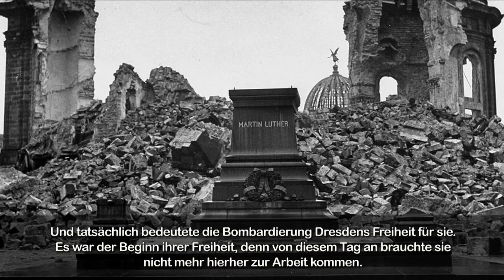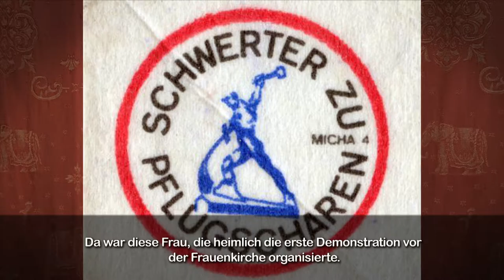Barbara Lubich / Zentralwerk eV - Interview (03/24/21)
From 'ComposerGENAU!' Episode 3: 'TEMPO' - Marieluise Herrmann talks with filmmaker/historian Barbara Lubich about the fascinating history of Zentralwerk eV., in Dresden, Germany; from it's beginnings as a camera factory, thru the holocaust, the GDR, and it's eventual transformation into a vibrant center for artists.Language: English with German Subtitles.